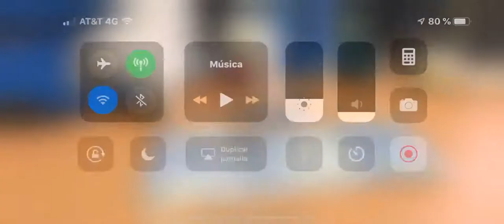Billete de 500 pesos Mexicanos en Realidad aumentada RV VR